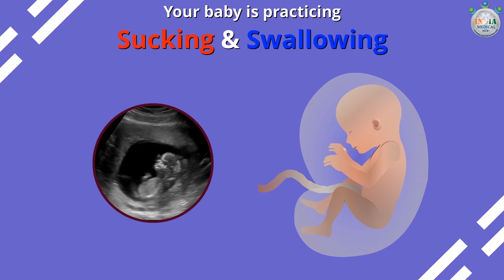Baby’s Development at 17th Week of Pregnancy Part 1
Description: Babies are playful creatures whether they are in or out of the womb. How your baby is growing when you are 17 weeks pregnant?